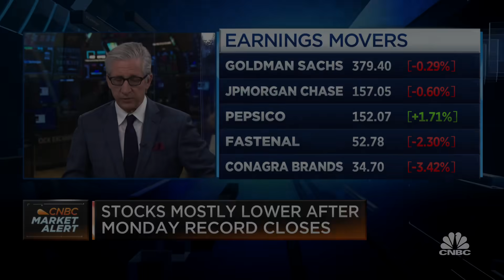Stocks open flat after hot inflation report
CNBC's Bob Pisani reports on how markets are trading after the opening bell, CPI data and bank earnings.

The Dow Jones Industrial Average slipped from its high on Tuesday as a hotter-than-expected inflation report overshadowed a strong start to second-quarter earnings season.

The Dow shed about 90 points, or 0.26%, after closing at a record just shy of 35,000 the day prior. The S&P 500 traded around 0.2% lower after reaching a new intraday record earlier in the session. The Nasdaq Composite retreated slightly from another intraday record to dip roughly 0.2%.

The major averages’ downward movement came as the 10-year U.S. Treasury yield jumped about 5 basis points, or 0.05%, and crossed the 1.4% level in a delayed reaction to the latest numbers on inflation.

Inflation rose at its fastest pace in nearly 13 years, the Labor Department reported Tuesday. The consumer price index increased 5.4% in June from a year ago; economists surveyed by Dow Jones expected a 5% gain. Core CPI, excluding food and energy, jumped 4.5%, the sharpest move for that measure since September 1991 and well above the estimate of 3.8%.

“A white-hot June CPI print has the markets jittery,” Cliff Hodge, chief investment officer at Cornerstone Wealth, said. “Moving forward we expect these inflation numbers to begin to cool. June 2020 was the absolute low for Core CPI during the pandemic shutdown, so the comparisons get tougher from here. Used car prices soared 45% year over year which is not likely to persist in coming months.”

San Francisco Federal Reserve President Mary Daly told CNBC on Tuesday she believes recent inflation will prove temporary. Daly also said that strong economic recovery could allow the central bank could taper its asset purchases by the end of 2021 or early in 2022.

Daly’s comments and the latest inflation data came after big banks and PepsiCo posted blowout second-quarter earnings reports. But with stocks at record highs and the Dow Jones Industrial Average just shy of 35,000, expectations likely ran higher than the official estimates reflected.

JPMorgan Chase shares dipped even after posting second-quarter earnings of $11.9 billion, or $3.78 per share, which exceeded the $3.21 estimate of analysts surveyed by Refinitiv.

Banks set aside billions of dollars for loan losses amid the pandemic, but have been releasing those reserves as consumers performed better than expected. JPMorgan released $3 billion in loan loss reserves after taking just $734 million in charge-offs. That gave the firm a $2.3 billion benefit, allowing the bank to top earnings expectations. Investors may be giving less credit to JPMorgan’s earnings beat due to this loan loss reserve release.

Goldman Sachs also shares edged lower after the firm reported second-quarter earnings of $15.02 per share, topping analysts’ expectation of $10.24 earnings per share. The bank posted its second-best ever quarterly investment banking revenue as a rush of IPOs hit Wall Street last quarter.

PepsiCo shares added more than 2% after the company crushed estimates for its second-quarter earnings and revenue, fueled by returning restaurant demand. The drink and snack giant also raised its forecast.

Meanwhile, shares of Boeing fell about 3%, weighing on Dow sentiment, after the plane maker cut 787 Dreamliner production following the detection of a new flaw.